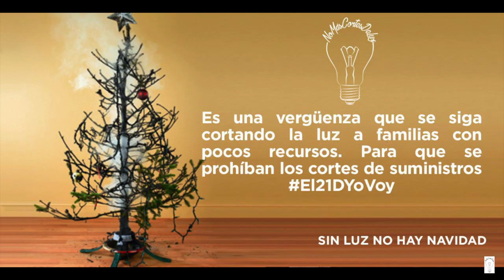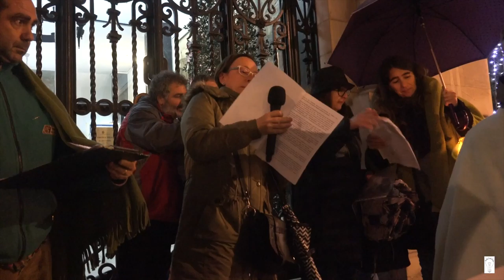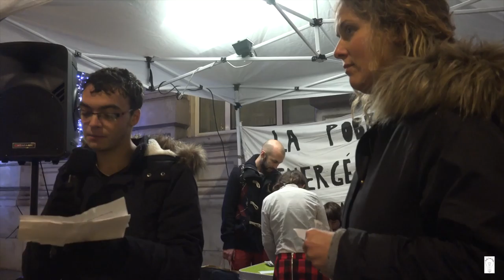CONCENTRACIÓN CONTRA LA POBREZA ENERGÉTICA.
MIÉRCOLES 21 DE DICIEMBRE 2016 A LAS 19H. EN LA PLAZA DEL AYUNTAMIENTO DE SANTANDER, NO MAS CORTES DE LUZ .

La plataforma Cantabria por lo Publico y sin Recortes, formada por diferentes organizaciones sociales, políticas y sindicales, os animan a participar en esta jornada de protesta contra la pobreza energética.
Venid con una vela y una manta.
Podemos Cantabria pertenece a la Plataforma por lo Público y sin Recortes y desde Podemos Santander estaremos mañana apoyando la concentración con la realización de una Performance.
Os animamos a apoyar la concentración y seguir luchando por erradicar la pobreza energética.
Os esperamos